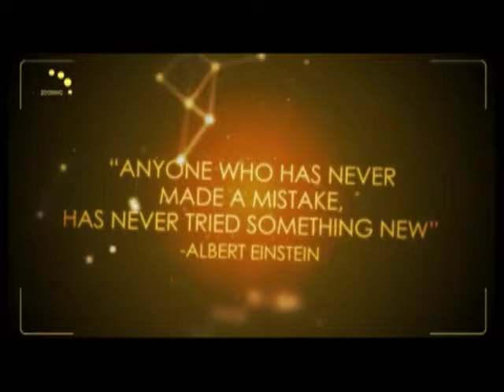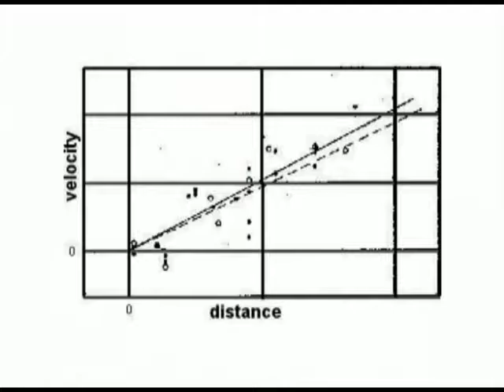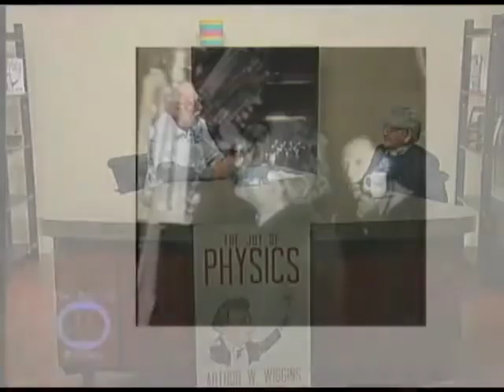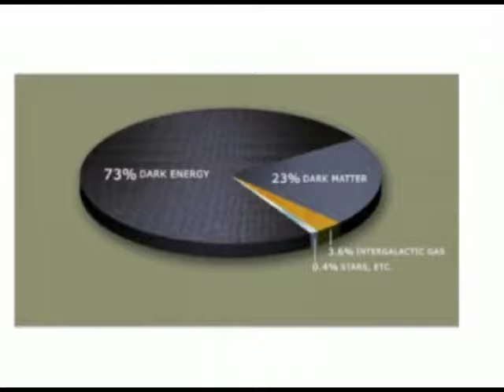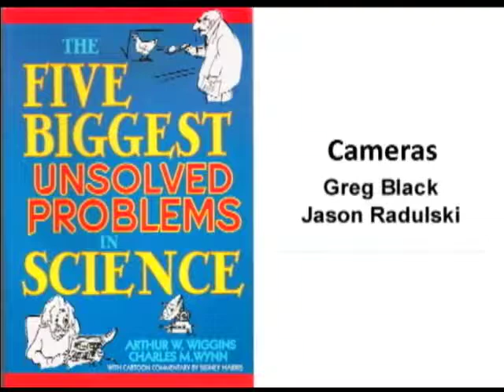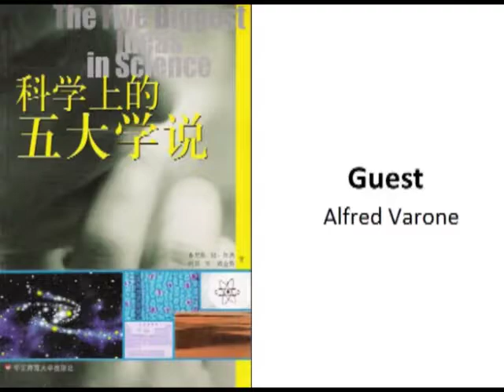Big Ideas Al Varone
Al Varone and Art Wiggins discuss big ideas in physics: Einstein's work, deSitter, Marcel Grossman, dark matter and dark energy.